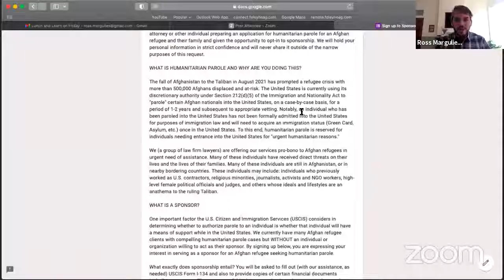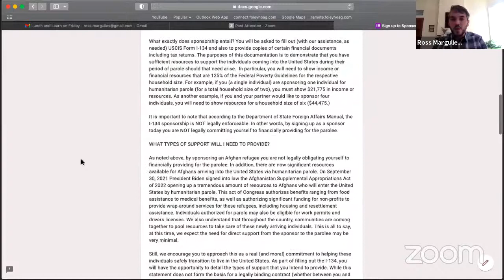JCRC Lunch and Learn